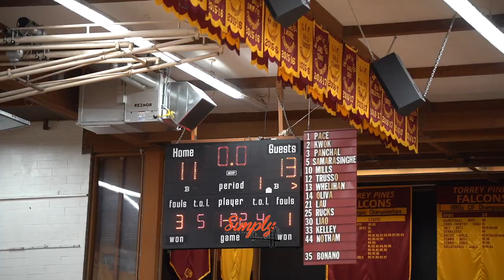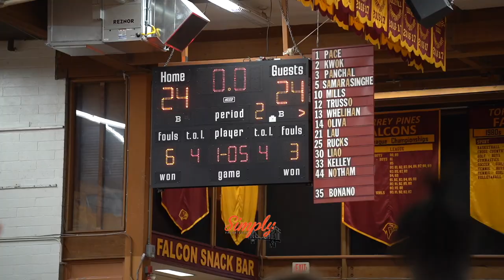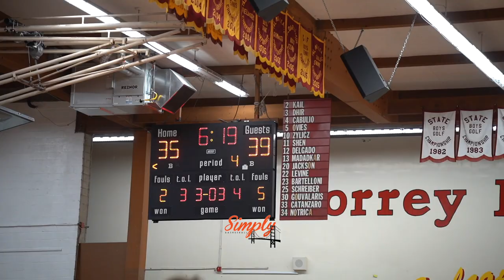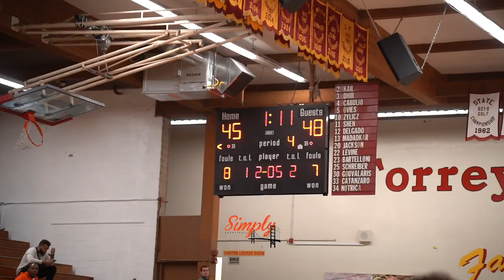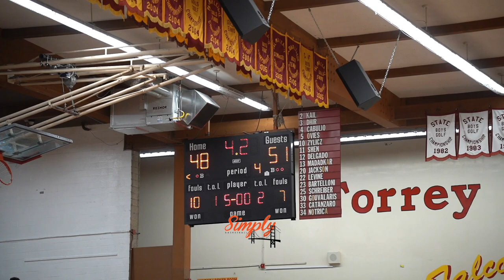Archbishop Mitty vs JSERRA | 2 of Cali's Best Teams GO TO BATTLE at The Holiday Classic!